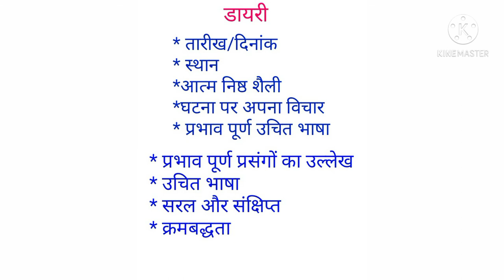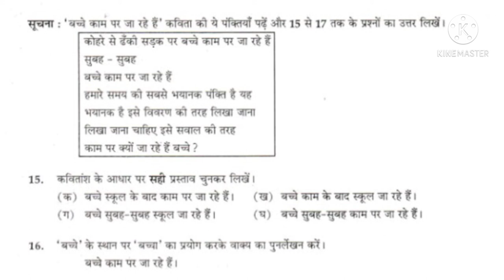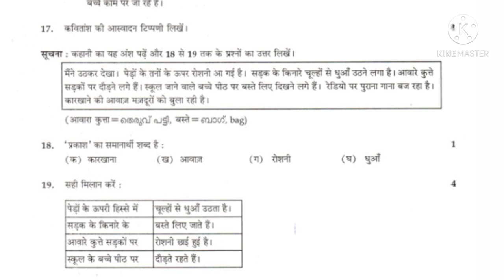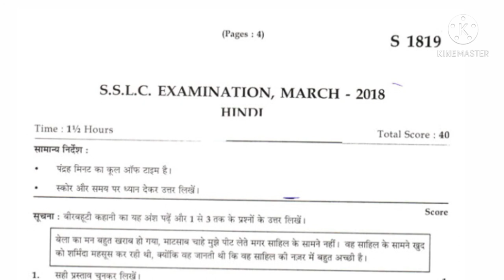22.SSLC (Kerala) HINDI Previous Year Question Paper#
22.SSLC (Kerala) HINDI Previous Year Question Paper#
-first term previous year question paper
term previous year question paper